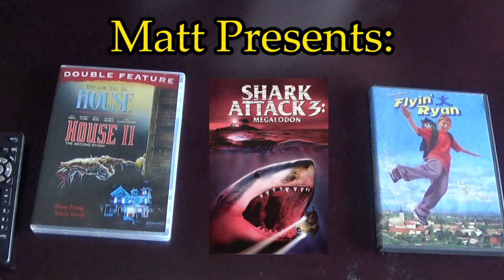Matt Presents: House, Shark Attack 3: Megaladon, Flyin' Ryan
Matt Presents: Veitnam zombies, haunted garden tools, 4 million year old shark, jet skis swallowed whole, magic advertising, and possible flying ghosts